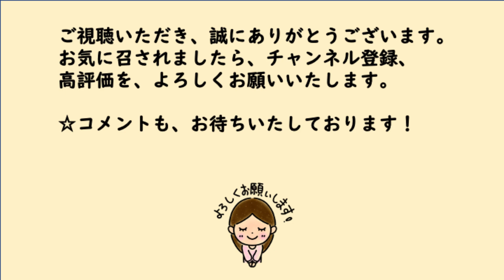【隠れた名作 朗読】 91 山本周五郎「ブドー酒・哲学・アイスクリーム」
【山本周五郎】
【作品紹介】
「酒みづく」の前年、筆者が60歳の時執筆した好きなものと嫌いなものが書かれているエッセイ。奥様と娘さん登場。
初出/「洋酒天国」昭和38年7月

★もし漢字の読み間違い等が見つかりました時は、私からすぐ概要欄にてご報告いたします。😊

★聴いてくださり、心より感謝申し上げます。ありがとうございます！

★書籍/山本周五郎・全エッセイ集/中央大学出版部刊「暗がりの弁当」より